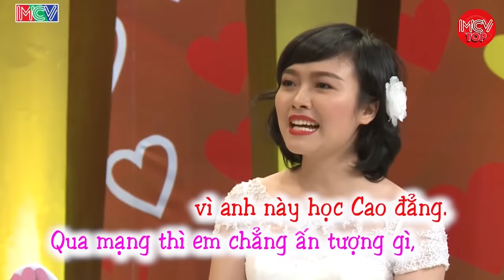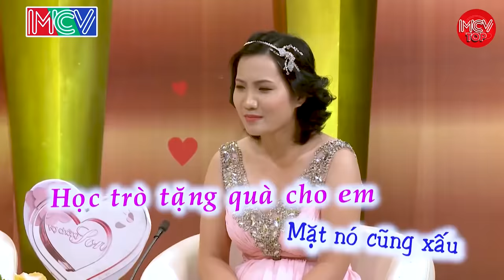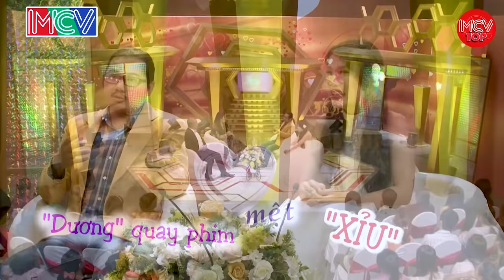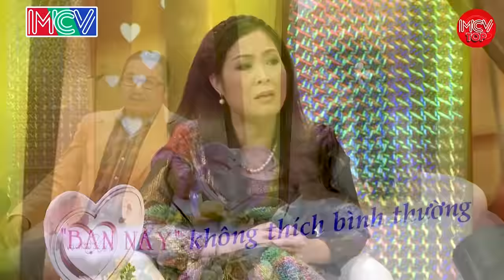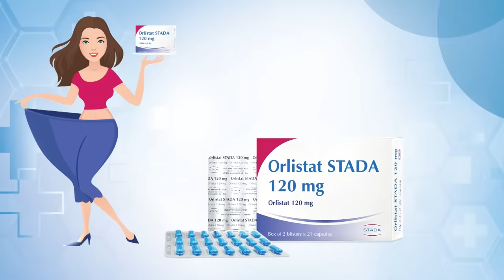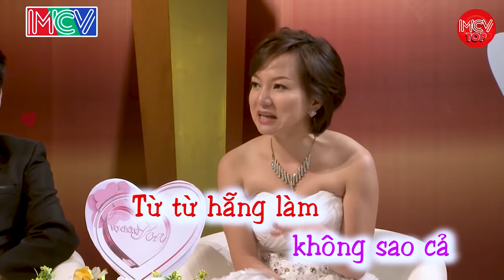Tại Sao Lại Gặp Thằng Khốn Nạy Như Này, Yêu Một Lúc Bốn Cô, Đêm Tân hôn Đặc Biệt Hay Nhất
shortlink=MCVTYoutube&pid=MCV_YOUTUBE&c=MCV_YOUTUBE